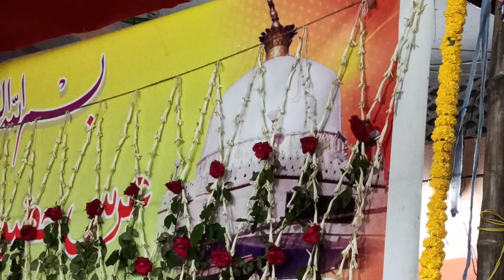छूटे ना कभी तेरा दामन या ख़्वाजा मोईनुद्दीन हसन || Chute na kabhi tera daman|| Qaiser Raza Vaishalvi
Urs Huzoor Asharaf Ul Auliya 2021 At खानक़ाह मुजतबा अशरफिया Hazipur Vaishali Bihar

naat sharif